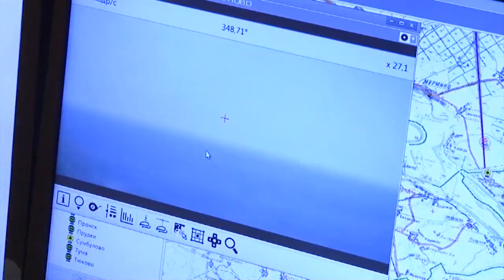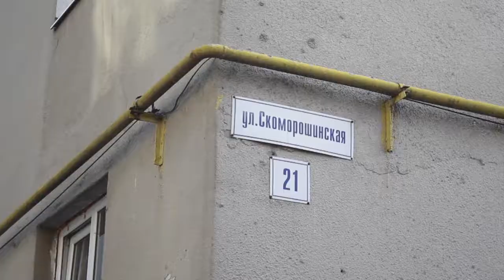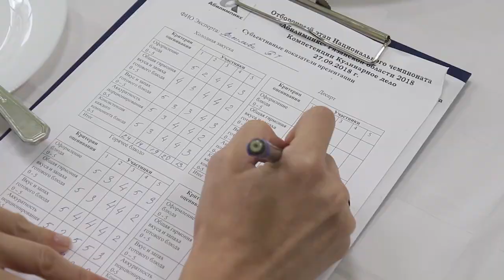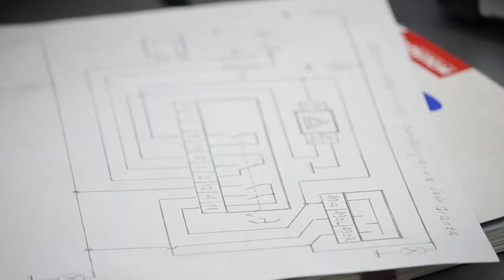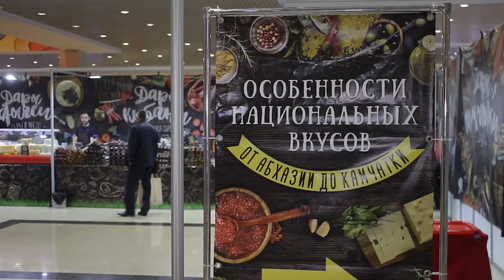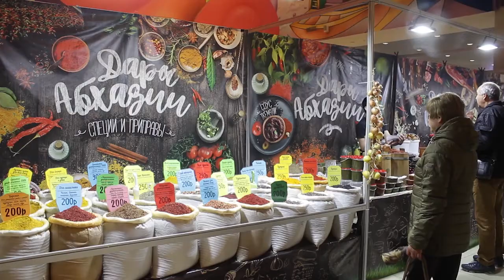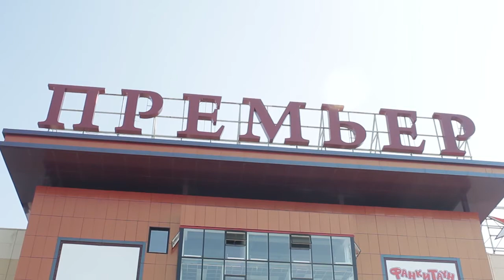День города - новости Рязани 27.09.18